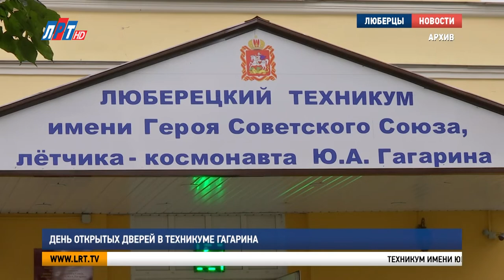День открытых дверей в техникуме Гагарина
Практически все старшеклассники сталкиваются с выбором: куда поступать. В колледж или в институт. Сделать правильный выбор помогают дни открытых дверей.

Так Техникум имени Юрия Гагарина распахнет свои двери 23 и 24 ноября. Будущие абитуриенты познакомятся с профессиями и специальностями, которые можно получить в учебном заведении. Это повар-кондитер, парикмахер, программист, техник по обслуживанию авиационного оборудования, оператор беспилотных летательных аппаратов и многие другие.

23 ноября в 17.00 выпускников ждут по двум адресам: Октябрьский проспект, 136 и Красково, улица 2-ая Заводская, 11. 24 ноября в 17.00 День открытых дверей пройдет по адресу: Люберцы, Октябрьский проспект, дом 114.  При себе необходимо иметь только медицинскую маску.